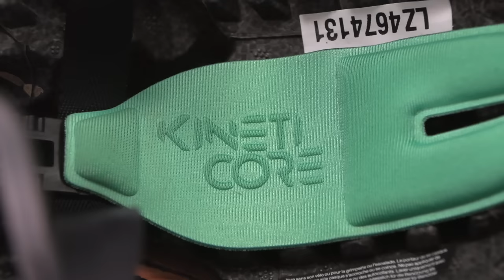Charla Técnica con Rocío del Alba García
Charlamos con Rocío del Alba García, ciclista del BH Templo Cafés UCC, Campeona de España de XCO y una de las mejores corredoras del panorama nacional e internacional.

Hablamos con Rocío sobre las tecnologías y componentes Shimano que ella y sus compañeros de equipo han usado durante esta temporada. Pero, además, también hablamos de ciclismo femenino y de la influencia que corredoras como ella pueden tener en su desarrollo.

¿Quieres saber más sobre los productos y componentes de los que hablamos en el vídeo? Tienes toda la información en: